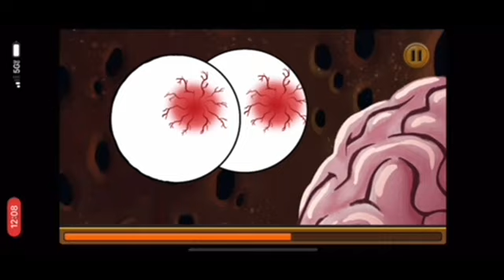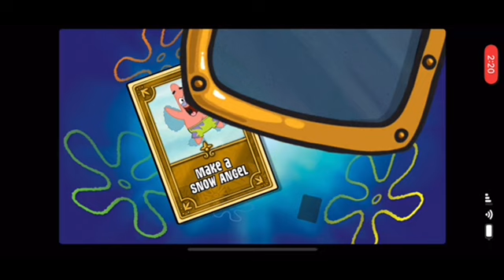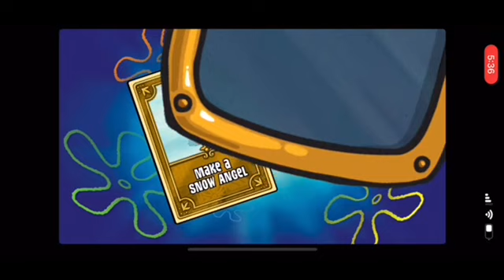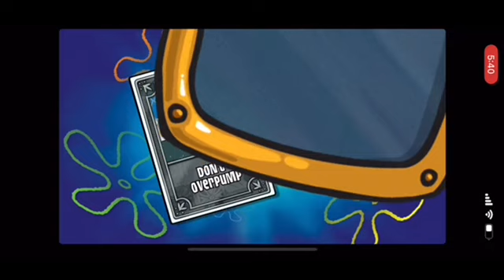SpongeBob's Game Frenzy Contest Collection